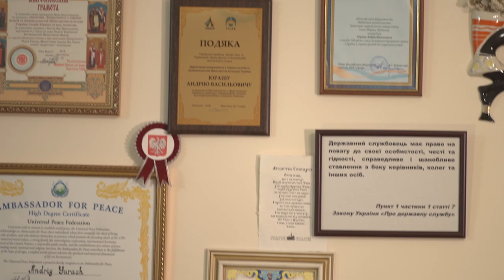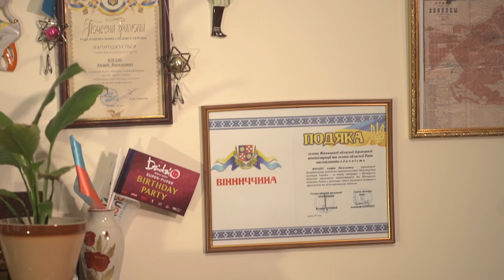Чого бояться священики УПЦ МП?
Чого бояться монахи та священники Московського патріархату, чому не поминають Кирила і коли перейдуть до Помісної церкви.
Про це в інтерв`ю Укрінформу розповів релігієзнавець, політолог, експерт з питань державно-церковних взаємин, директор департаменту у справах релігій і національностей Міністерства культури України Андрій Юраш